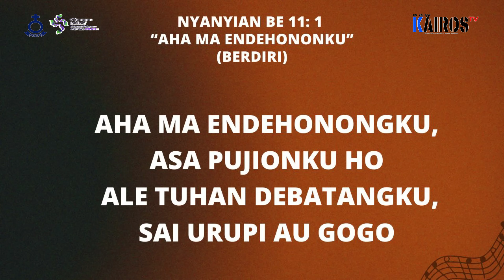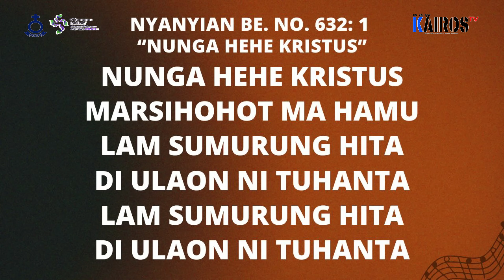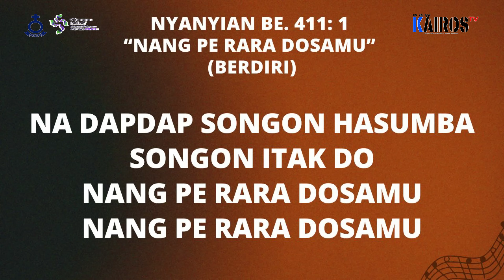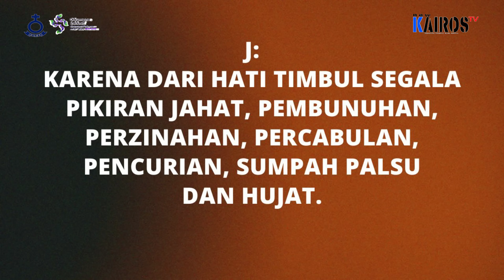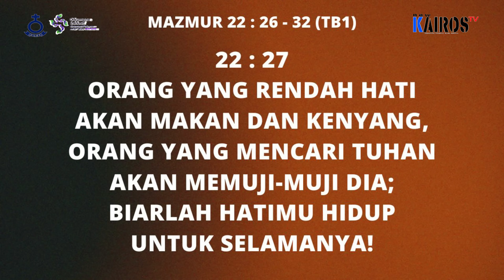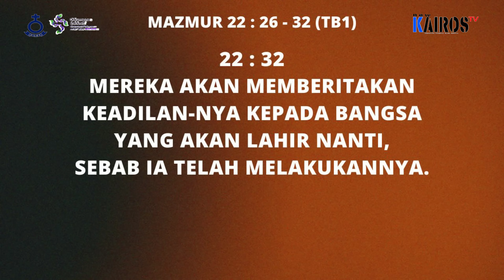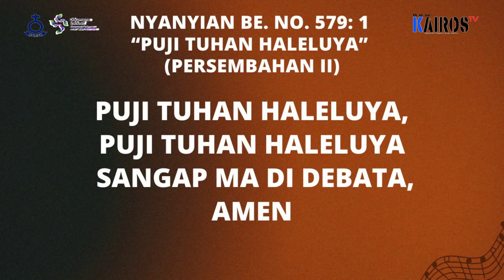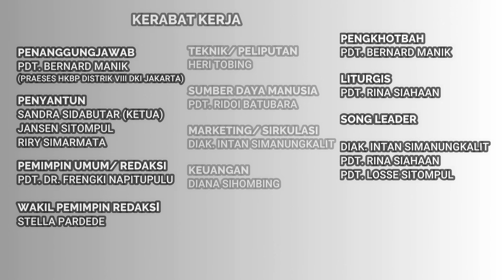𝐈𝐁𝐀𝐃𝐀𝐇 𝐌𝐈𝐍𝐆𝐆𝐔 𝐇𝐊𝐁𝐏, 𝐌𝐈𝐍𝐆𝐆𝐔 28 𝑨𝑷𝑹𝑰𝑳 24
𝐌𝐈𝐍𝐆𝐆𝐔 𝐊𝐀𝐍𝐓𝐀𝐓𝐄
 𝐇𝐊𝐁𝐏 𝐃𝐈𝐒𝐓𝐑𝐈𝐊 𝐕𝐈𝐈𝐈 𝐃𝐊𝐈 𝐉𝐀𝐊𝐀𝐑𝐓𝐀 𝐑𝐀𝐘𝐀

𝐓𝐎𝐏𝐈𝐊:
𝐎𝐑𝐀𝐍𝐆 𝐘𝐀𝐍𝐆 𝐌𝐄𝐍𝐂𝐀𝐑𝐈 𝐓𝐔𝐇𝐀𝐍 𝐀𝐊𝐀𝐍 𝐌𝐄𝐌𝐔𝐉𝐈 𝐍𝐀𝐌𝐀𝐍𝐘𝐀

𝐏𝐞𝐧𝐠𝐤𝐡𝐨𝐭𝐛𝐚𝐡 : 𝐏𝐝𝐭. 𝐁𝐞𝐫𝐧𝐚𝐫𝐝 𝐌𝐚𝐧𝐢𝐤

𝐋𝐢𝐭𝐮𝐫𝐠𝐢𝐬: 𝐏𝐝𝐭. 𝐑𝐢𝐧𝐚 𝐒𝐢𝐚𝐡𝐚𝐚𝐧
 (𝐅𝐮𝐧𝐠𝐬𝐢𝐨𝐧𝐚𝐥 𝐊𝐚𝐧𝐭𝐨𝐫 𝐇𝐊𝐁𝐏 𝐃𝐢𝐬𝐭𝐫𝐢𝐤 𝐕𝐈𝐈𝐈 𝐃𝐊𝐈 𝐉𝐚𝐤𝐚𝐫𝐭𝐚)